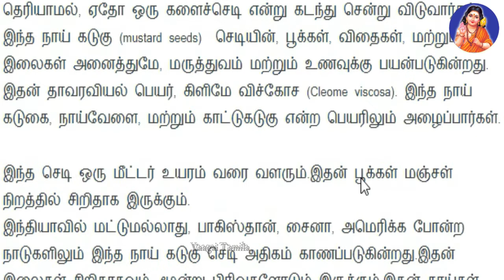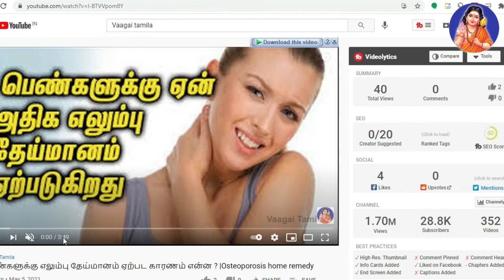கல்லீரல் பிரச்சைனக்கு தீர்வு தரும் செடி | நாய் கடுகு பயன்கள்|lungs problem home remedy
Hello friends, welcome back to Vaagai Tamila. In this video we will see Piles treatment without surgery home remedies Health Benefits. It is very easy to make and also a healthy recipe